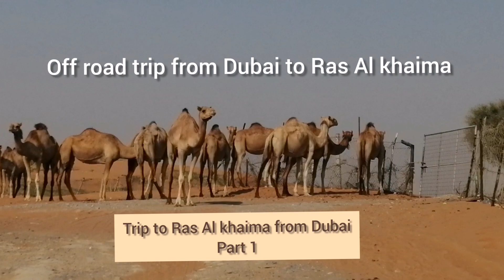Off-Roading Dubai Desert and met Camel Herds/ഒട്ടകങ്ങളുടെ അടുത്തേക്ക് ഓഫ് റോഡ് യാത്ര ദുബായ് മരുഭൂമി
Off-Roading Dubai Desert and met Camel Herds.

my channel is all about food recipes and our lifestyle vlogs.